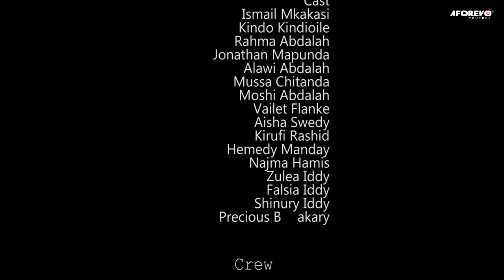Mara Yangu Ya Kwanza | My First Time | Latest Swahili Bongo Movie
Sinema ya kuvutia inayovuma ubongo ambayo itakufanya ulie

A Bongo movies starring; Kindo Kindoile, Alex Felix, Kirufi Rashidi

Aforevo Title: Deni La Zinaa